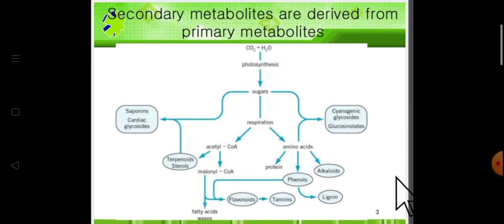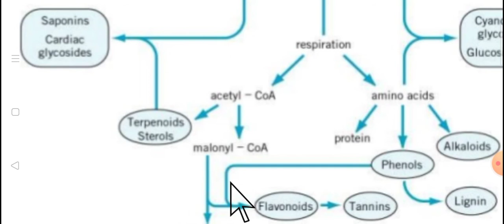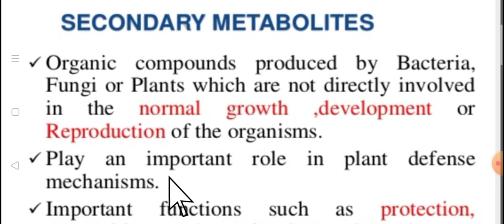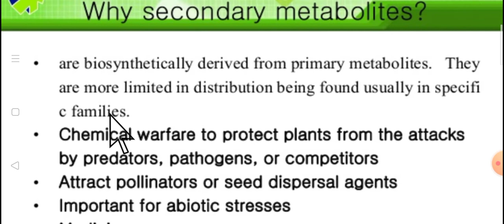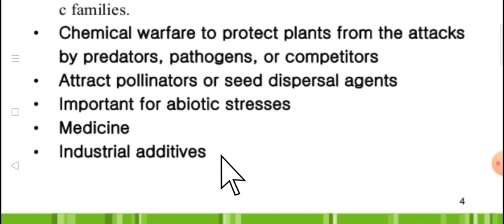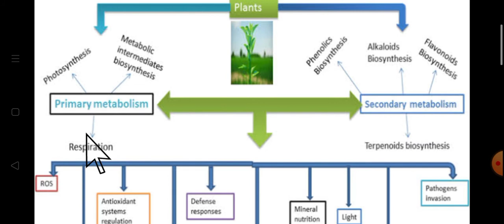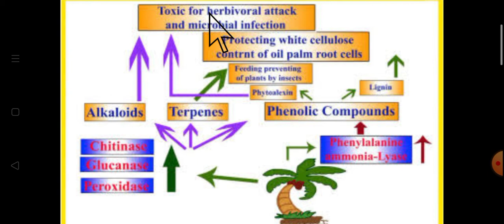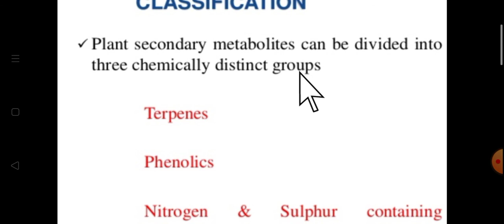Dr.V P Gupta Secondary metabolites